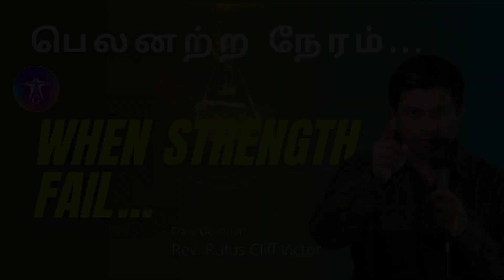பெலனற்ற நேரம் When Strength fail... | Daily Devotion by Pastor Rufus Cliff Victor [16-10-2021]